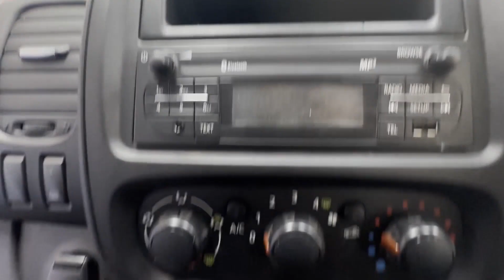ML15XCU - 2015 Renault Trafic SL27 dCi 115 Business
Model: 2015 RENAULT TRAFIC VIVARO SL27 DCI 115 BUSINESS NEEDS TURBO REPLACING
Body: Silver - Panel Van
Mileage: 123010
MOT: 25th February 2025
Engine: 1598cc R9M 115 E5-A
Transmission: 6 Speed Manual - FWD
Mechanical Summary: 🟠 Starts perfect. Runs perfect. Turbo oil seals have worn. Gearbox, drivetrain, transmission perfect. Still Pulls in every gear.
Condition Summary: Bodywork is in decent, average condition. Interior is very clean. Rear load area is in decent, average condition.Genuine honest work van.
Features: 1 Former Keeper, 2 Keys, Electric Windows, A/C
EU Status: Euro 5
HPI: Clear